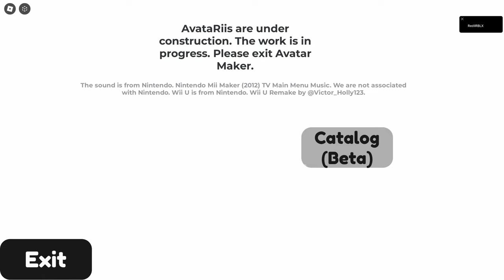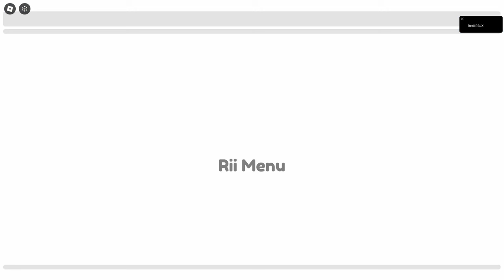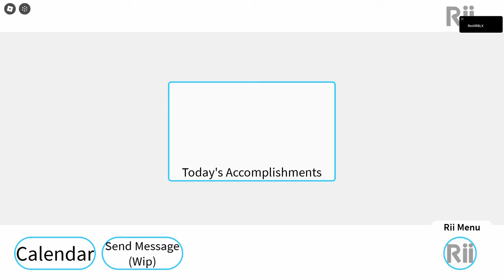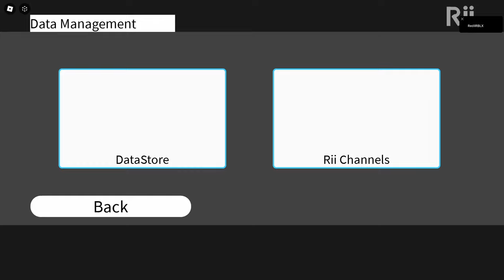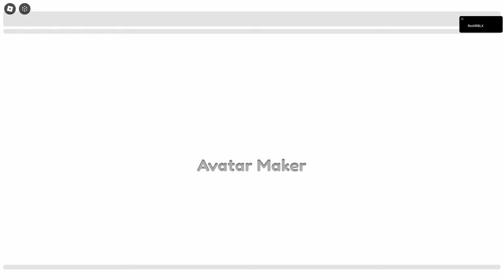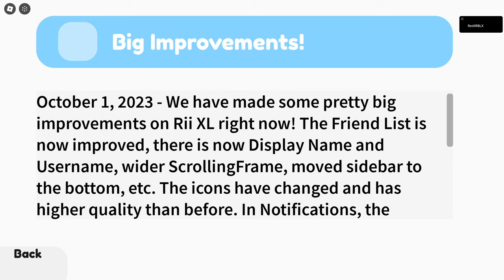WII U IN ROBLOX - Rii XL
Rii XL is a Roblox game that does great justice to the Wii U, everything is visible from the overall UI, the applications, the Wii menu, and so much more, alongside also looking it were its own game system with the slight design difference, though it doesn't differ from the Wii U too much, still keeping things like the music and the Wii U's built in software. Unfortunately, I chose to record this during a time which some of the features are either inaccessible or unfinished, though I assume those would be updated later on. On the other hand, everything else does a great job.